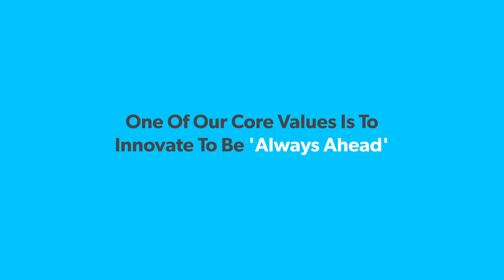Multiple Google Awards, One Mission: To Help You Grow Online